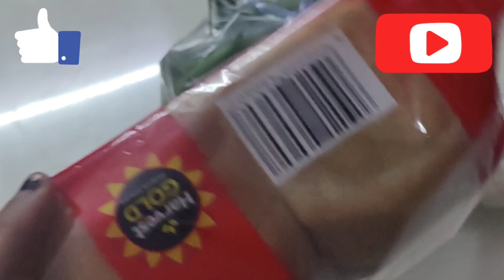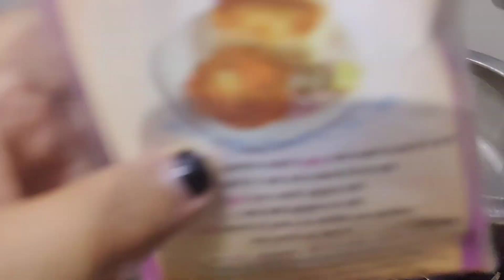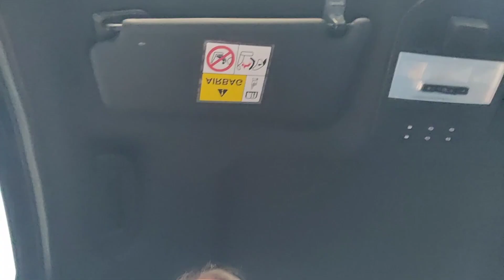vlog-52 || काफी दिनों बाद तबेत सही होने पर बाहर डिनर पर गये